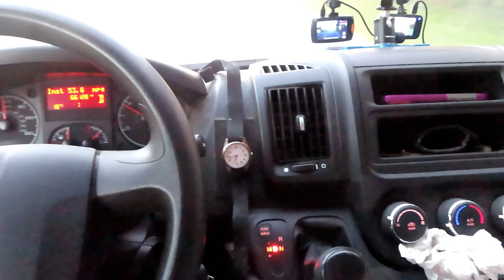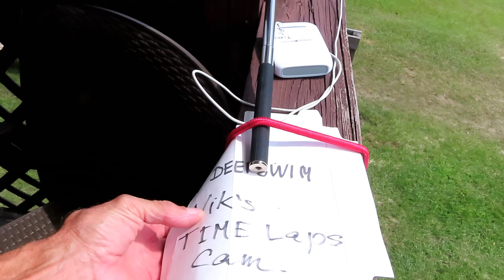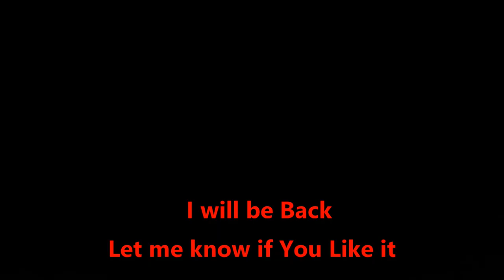After Flood rescue chair Vortex Springs SCUBA class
Saturday 26 September John SCUBA class.
Fly to Flood Control zone